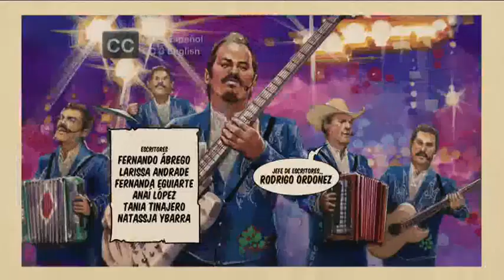Los protagonistas de Camelia, la Texana durante el lanzamiento de la serie